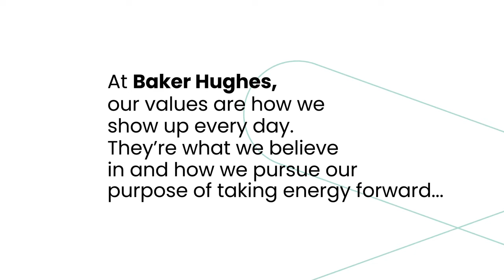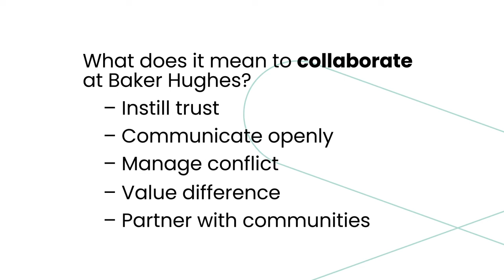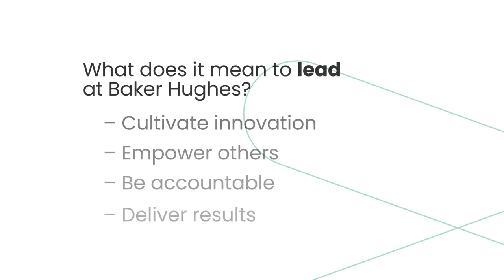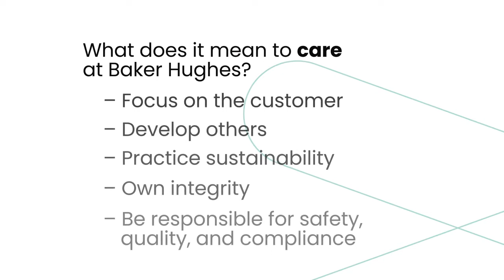Web Ready Video BH Values Video Revised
sbh